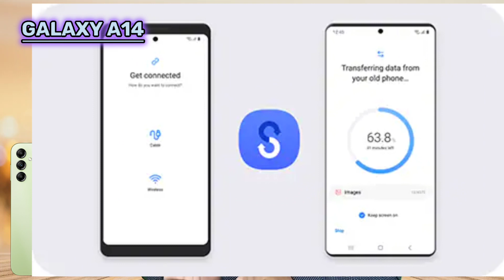Samsung Galaxy A14 ! complete review (Urdu Hindi)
Faheem bhatti mobile expert Urdu hindi
Galaxy A14 4G Varient Unboxing
A14 4g unboxing and Camera
galaxy a14 4g review
Galaxy a14 4g charging test
Galaxy A14 4g Specification
A14 Samsung
review,samsung galaxy a14 5g
galaxy a14 5g unboxing,galaxy
a14 5g review in hindi
a14 5g
a14 5g review
samsung a14 5g unboxing,samsung a14 5g review,samsung a14 review,samsung a14 5g price,samsung a14 5g price in india,a145g samsung,a145g samsung review
samsung a14,samsung a14 5g launch date in india
samsung,samsung smartphone